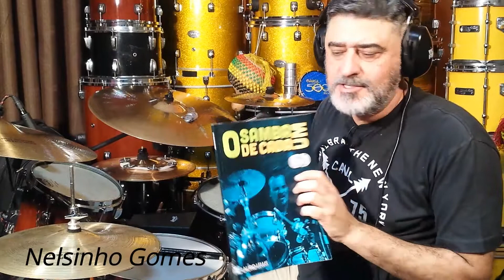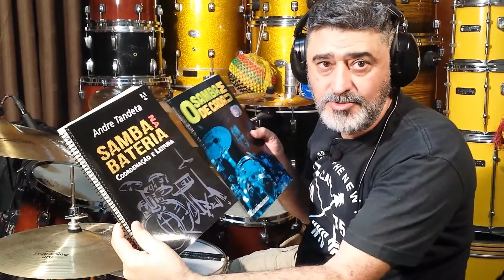Métodos para bateria / Nelsinho Gomes/Lauro Lellis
Nelsinho Gomes comenta sobre o Livro de Lauro Lellis e André Tandeta.